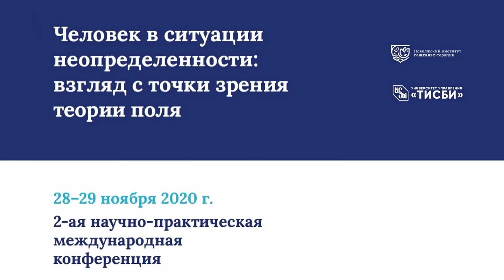Мигель Айлас Часть 2 1